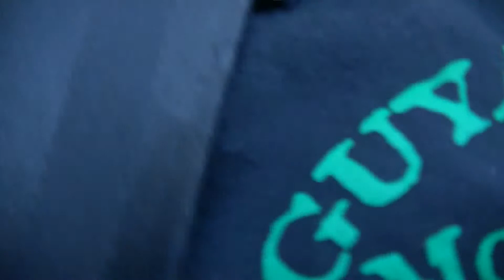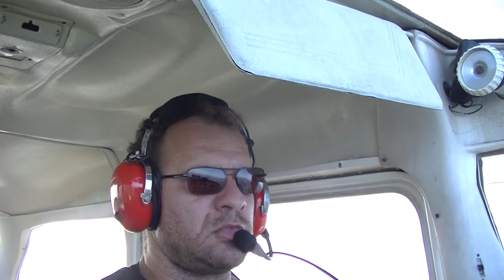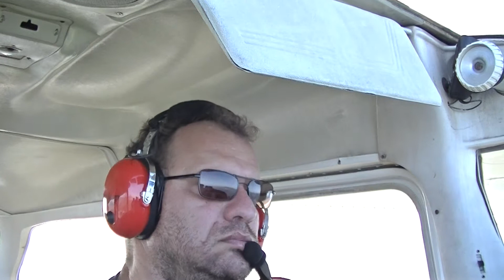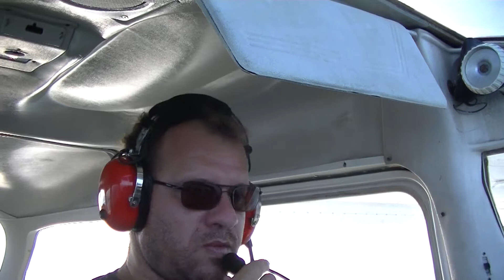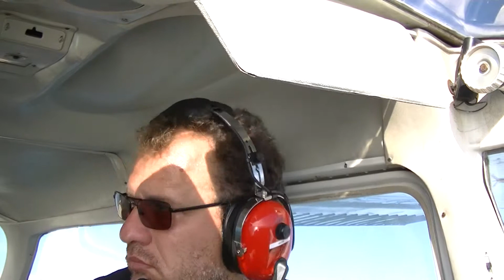My first flight solo 1